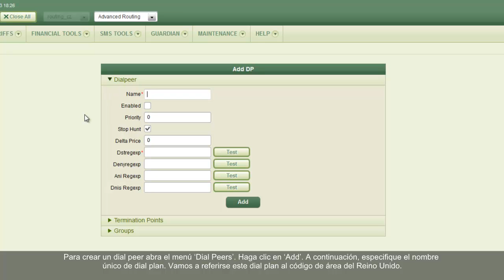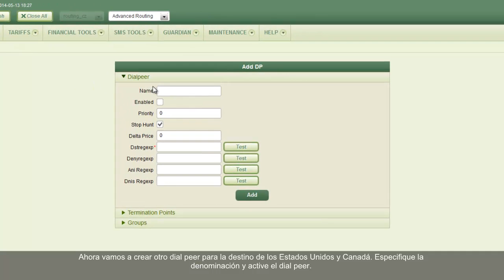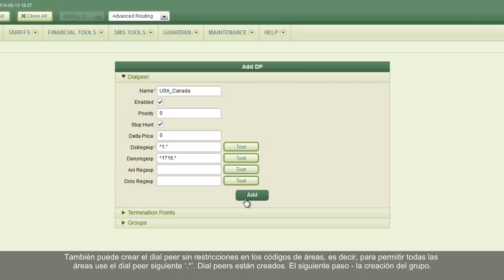MediaCore Solution Video Manual (Spanish). Parte 2. Dial Peers